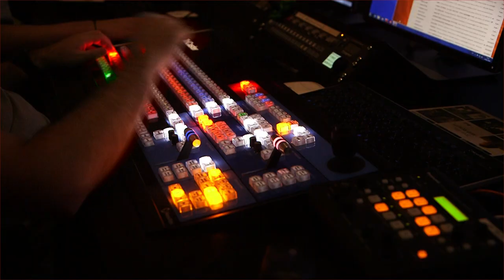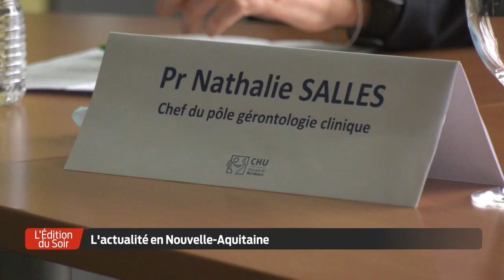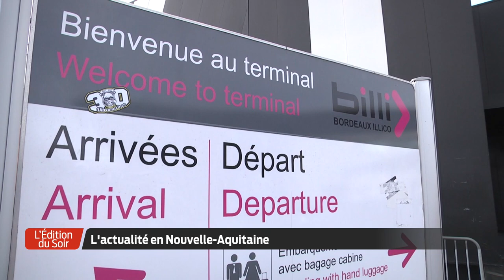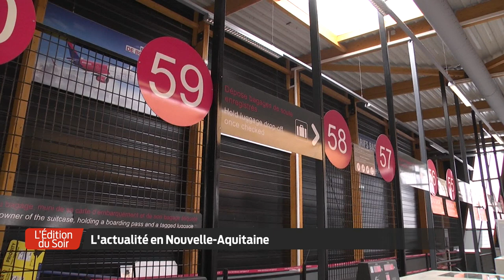L'Édition du Soir | 18h30 - Mercredi 16 Décembre